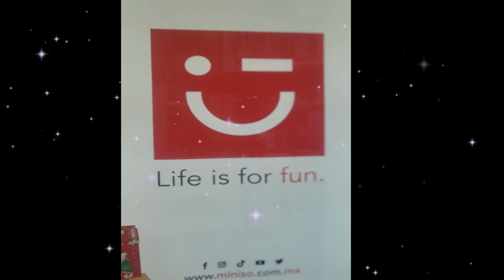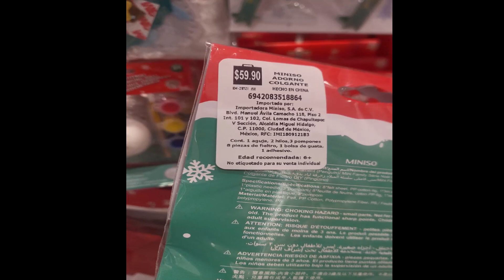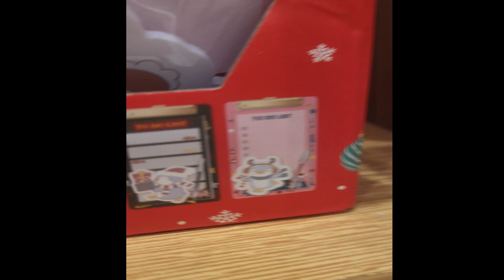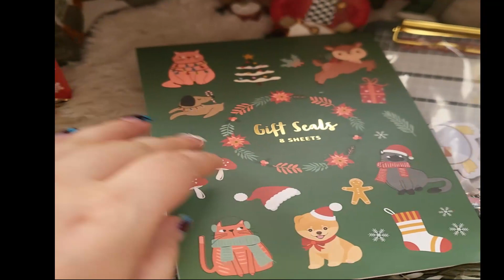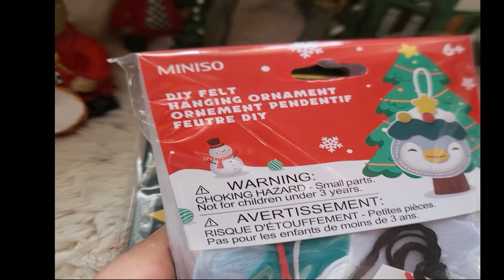🎄🎅🎁NAVIDAD EN MINISO | RECORRIDO Y COMPRAS PAPELERIA🎄🎅🎁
VA LLEGANDO LA NAVIDAD Y CON ELLA LOS VIDEOS NAVIDENOS